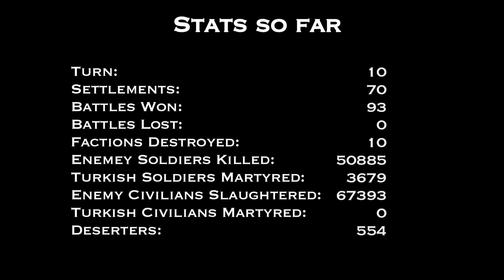Medieval 2 Total War Blitz Campaign Record Part 45 - Battles of Stockholm, Arhus, and Rome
Part 45 of my record breaking Medieval 2 Total War Blitz game. A lot of quick battles are happening in this episode. Most importantly, the battle of Rome. Time to deal the Papacy a beating.